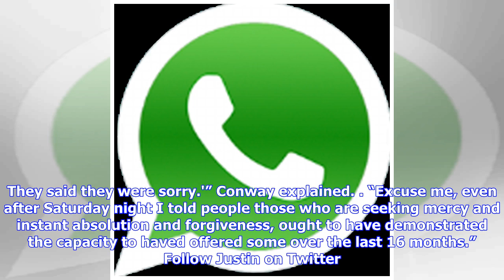Breaking News | WATCH: Leaf Blower Interrupts Kellyanne’s TV Hit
White House counselor Kellyanne Conway appeared on Fox News Friday morning, when a leaf blower on the White House lawn interrupted her. WATCH: “Things here move so fast that volume and velocity and the press corps will tell you that. People who have worked in comms and press in Democratic and Republican administrations will tell you will, they’ve never seen anything like it.” “It is something, just like every time you’re on TV the guy with the leaf blower, comes up behind you,” “Our friend! Ther...